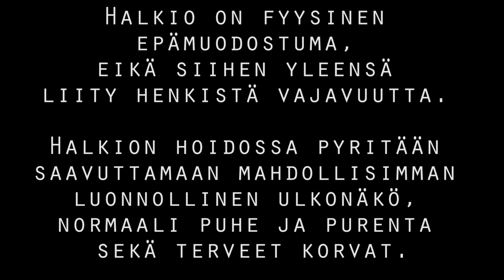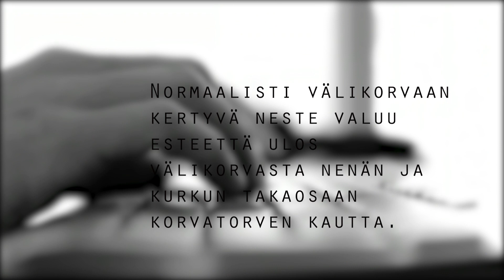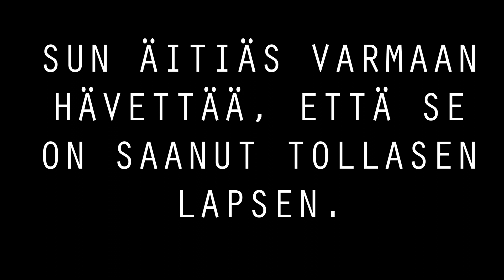Avoin hymy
Avoin hymy on Eveliina Mäen lyhytdokumentti, joka käsittelee huulihalkiota ja sen vaikutusta elämään. Dokumentti on toteutettu Eveliinan media-alan opintojen aikana 2019.